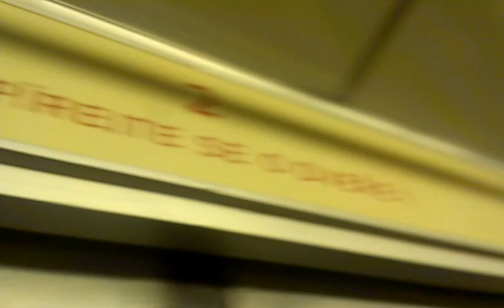Jízda s 81-71, Karlovo Náměstí - Zličín (MHD Praha)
Ke příležitosti 20 let ROPIDu vyjela na trasu metra linky B historická souprava 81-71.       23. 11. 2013